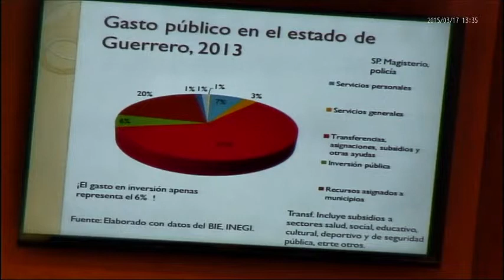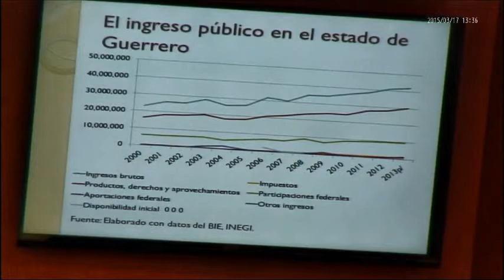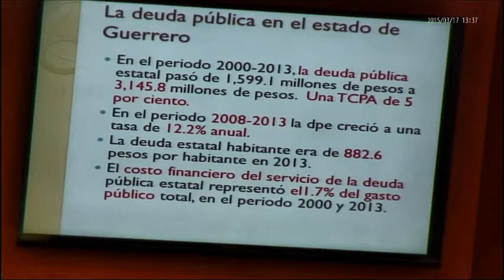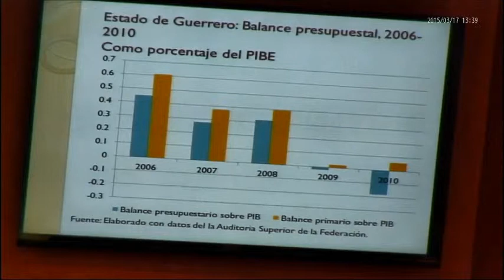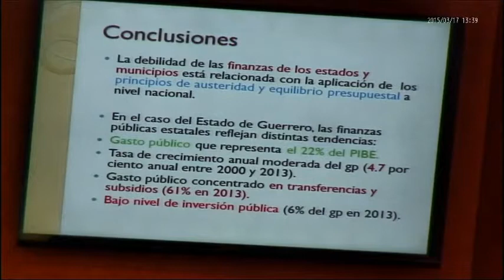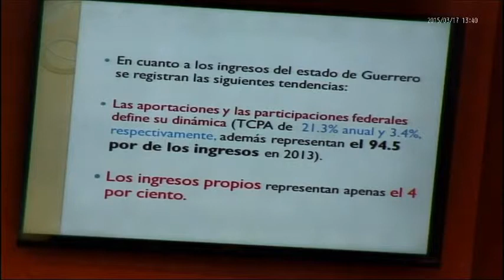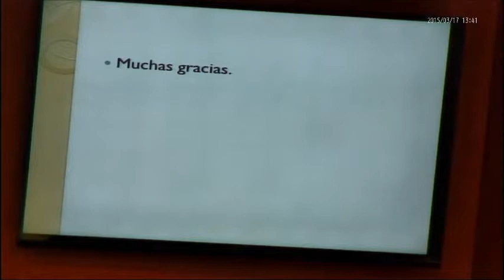Marzo 17, 2015. Mesa 2: Marcia Solloza, Alejandro López, Enrique Mendoza e Irma Manrique (04)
-"Post-crisis en América Latina", Marcia Solorza
-"Instituciones y profundización de la dependencia financiera: México 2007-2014", Alejandro López
-"Ajuste fiscal en Guerrero", Enrique Mendoza

Moderadora: Irma Manrique